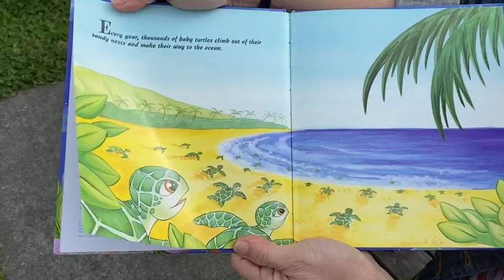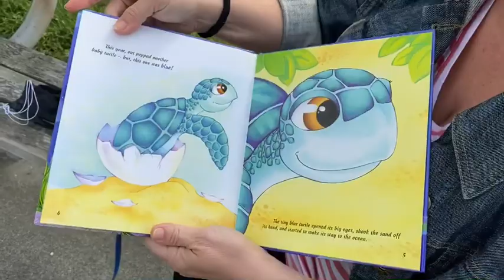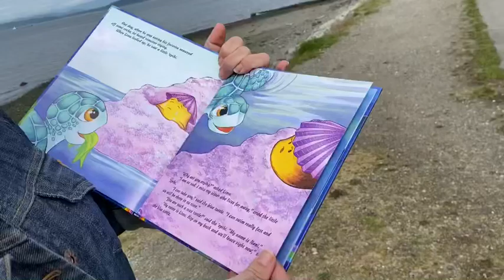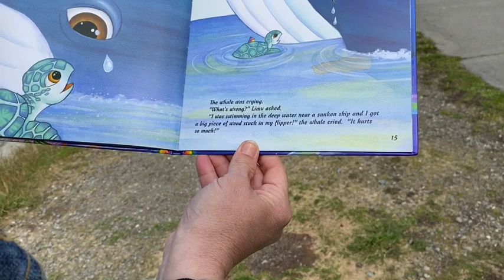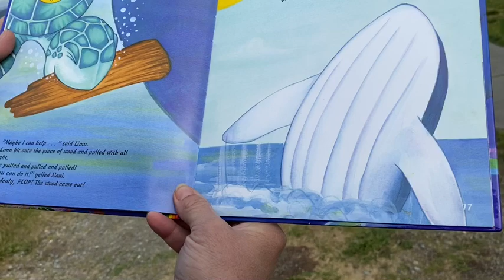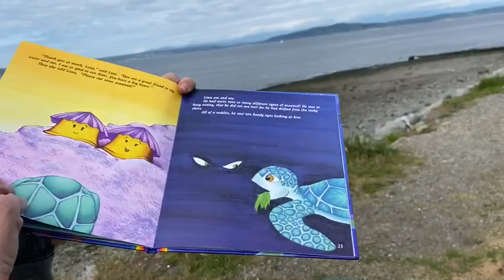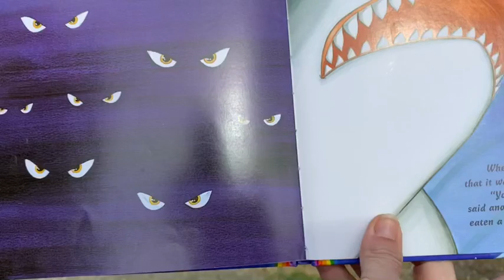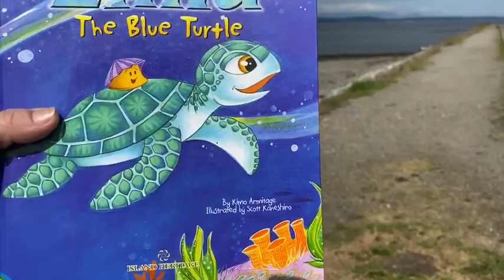Limu the Blue Turtle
Fiction read from teacher Christi down at the water